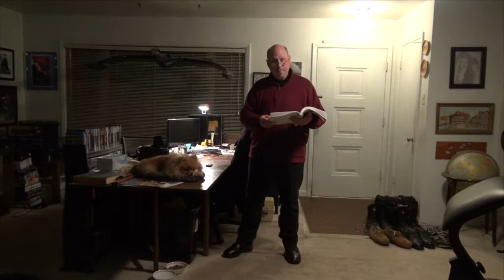THE TRYAL OF JOHN PETER ZENGER Part 4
The Trial of John Peter Zenger is the true history of a New York publisher who went on trial for treason. His crime : Printing articles about how British magistrates were mistreating the colonists in 1735. A watershed legal case in Colonial American law.